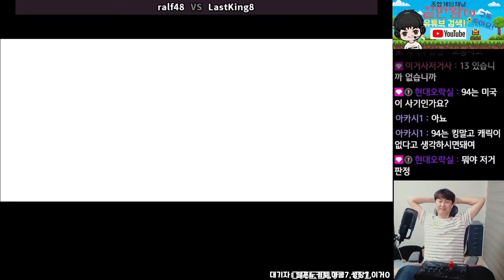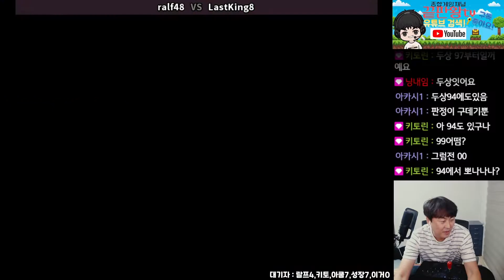[끝판왕] 킹오브94는 초고수 끝판왕!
너무 오랜만에 해서.

댓글은 너무 큰 힘이됩니다 감사합니다.

PS5 PS4 PS3 PC 메이크스틱 프로 무각 레버 산와 버튼

[PS5 유니버설 퓨전] 메이크스틱 X 프라임

[PS5 듀얼센스] 메이크스틱 X 프라임 무선

시디즈 T50 AIR 화이트쉘 메쉬의자 + 좌판커버